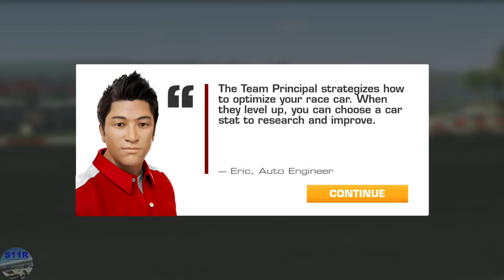REAL RACING 3–DAYTONA 400–STAGE 4 (FIGHTING THROUGH THE PACK)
Cars: Toyota Camry (2020)
4.1 Daytona International Speedway(NASCAR) @00:31
4.2 Daytona International Speedway(NASCAR) @05:39
4.2 Video Replay @08:05
4.3 Daytona International Speedway(NASCAR) @10:49
4.4 Daytona International Speedway(NASCAR) @15:16

My Settings:
Tilt B, Steering Sensitivity 4
Steering Assists: Off
Brake Assist: Off
Traction Control: Off